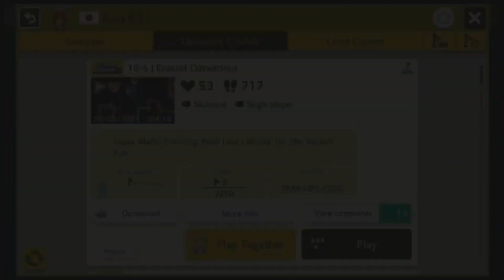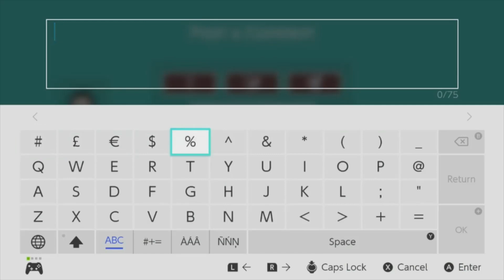Super Mario Maker 2 Beating 10-S | Erased Dimension By Rask631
10-S is the final level in Rask631's super world (Which I would personally recommend playing as it is a blast and really well made!) I would say this level took me around maybe 2 hours to beat mainly from how long it took to progress in the level and also from the last section it can at times be a little RNG based with the bosses moving one way or another which can cause some really annoying deaths especially with Lemmy who managed to throw me into Ludwig's shots a few times.  BTW I swear that every time I actually beat one of these level's the run I beat them on is flawed in someway with me messing up easy things like at 0:40 but what can you do.

Maker Name : Rask631
Level Code : 56M-VB5-CQG